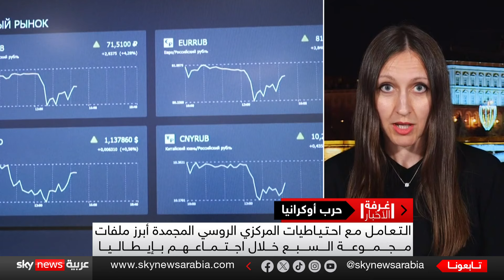أصول روسيا المجمدة.. طوق النجاة المالي لكييف في مواجهة محاذير الحلفاء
يبحث حلفاء أوكرانيا كيفية تمويل كييف من الأصول الروسية المجمدة لدعم جهودها الحربية، وذلك بعد سيطرة روسيا عى المزيد من الأراضي الأوكرانية.
وتعد كيفية التعامل مع احتياطيات البنك المركزي الروسي المجمدة أبرز الملفات في جدول أعمال المسؤولين الماليين في مجموعة السبع خلال اجتماعهم في إيطاليا لثلاثة أيام.
وكانت أوكرانيا قد دعت إلى مصادرة مئتين وستين مليار دولار من الأصول الروسية المجمدة خارج البلاد بعد بدء الحرب عليها في فبراير عام ألفين أثنين وعشرين، إلا أن الاقتراح قد رفض من المسؤولين الأوروبيين بسبب مخاوف تتعلق بالاستقرار القانوني والمالي.
معنا من موسكو أستاذة العلاقات الدولية في الجامعة الوطنية أولغا كراسينياك